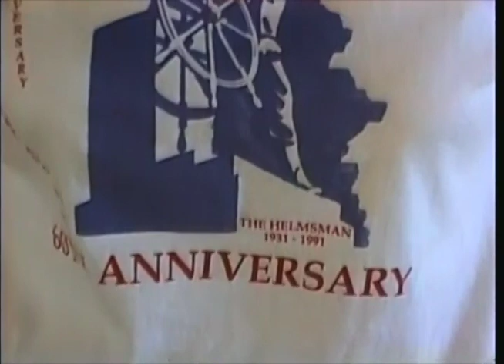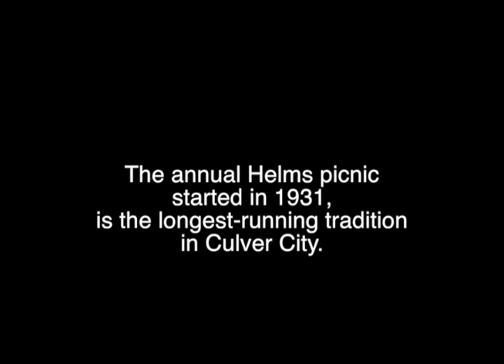Helms Picnic Reunion 1995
The tradition of the Helms employee-and-family annual picnic has become the longest-running celebration in Culver City history and is attended by city officials, honored guests, Members of the Helms family and the current owners of the Helms Bakery complex.